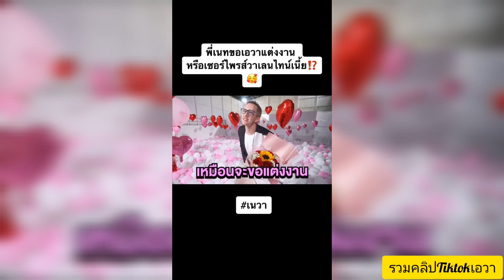พี่เนทดูหนังแล้วอินมากๆๆ,เอวาแย่งพี่เนทจ่ายบิลค่าอาหารสรุปใครจ่าย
เพียงแค่คุณกดติดตาม (Subscribers) และกดถูกใจ (Like video) กดกระดิ่งเพื่อรับแจ้งเตือน คลิปใหม่ๆ จาก channel  เรา 1❤️ (Subscribers) - ( Like )... 1กำลังใจ ❤️ ขอบคุณค่ะ ❤️
🥰ขออนุญาตเจ้าของคลิปด้วยนะค่ะ🥰
ฝากติดตามช่องของเอวา เอิร์น มายเมนเนท
❤️Youtube  👉 Sunflowava 🙎‍♀️
❤️Youtube  👉 my Mate Nate🙍
❤️Youtube  👉 Earn Together 🙎‍♀️